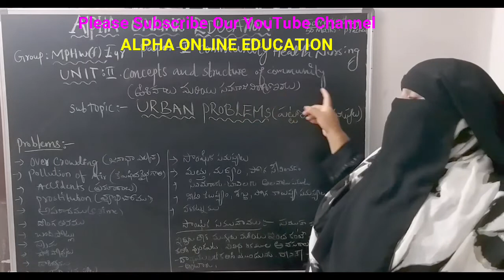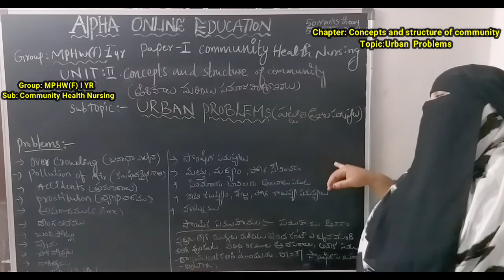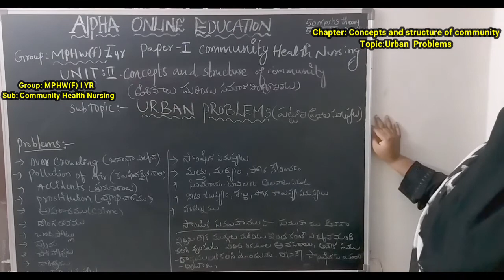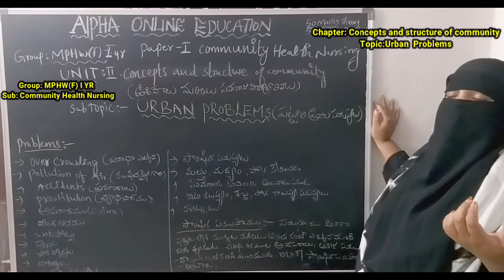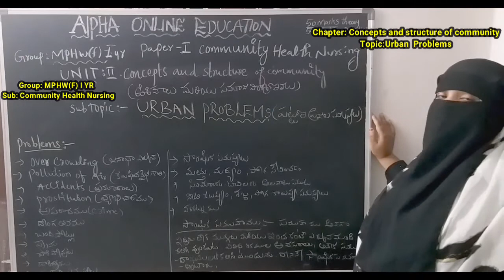INTER I YR VOC MPHW(F) CHN: CONCEPTS AND STRUCTURE OF COMMUNITY, URBAN PROBLEMS